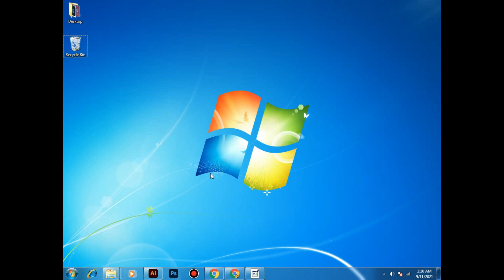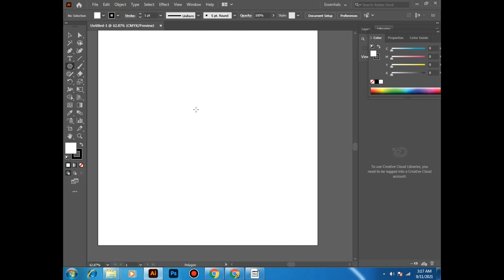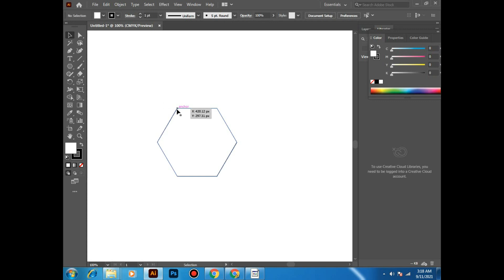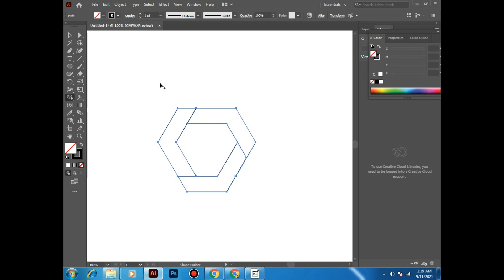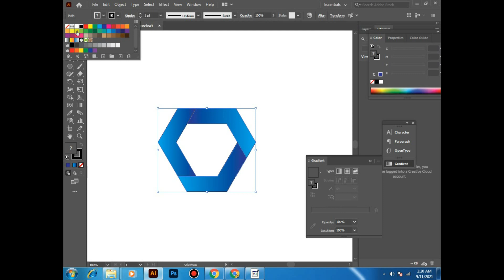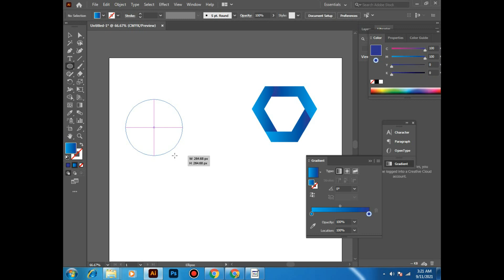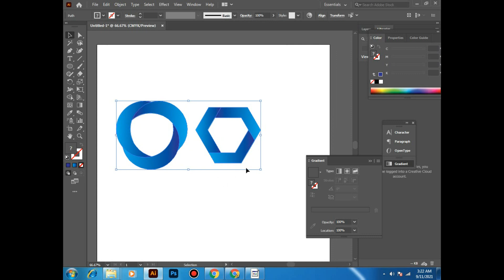Make Logo With Shape Builder Tool In Adobe Illustrator in Urdu & Hindi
Make Logo With Shape Builder Tool In Adobe Illustrator Urdu & Hindi